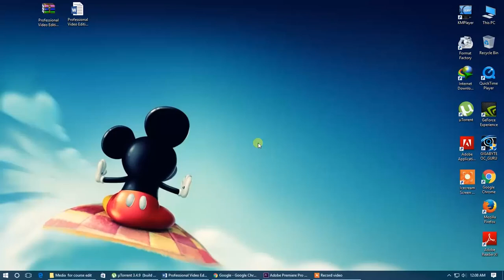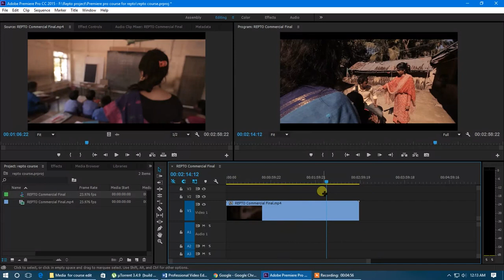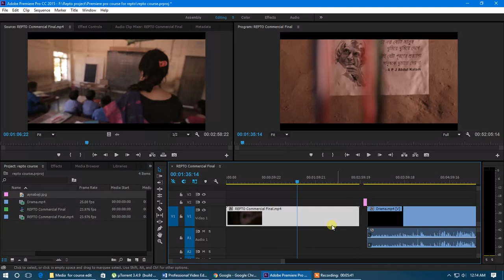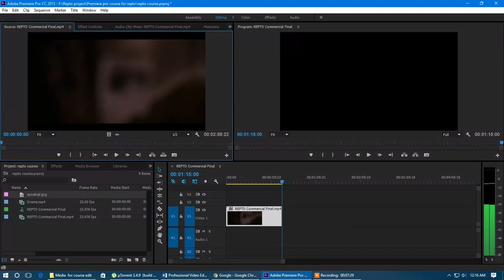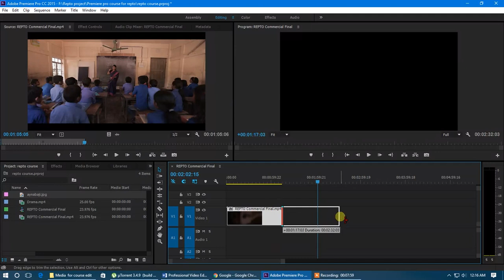Adobe Premiere Pro - Full Video Editing Tutorial in Bangla Lecture 05 Selection Tool REPTO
🎉 এই ভিডিওটি স্পন্সর করেছে Creative ProjectBD 🎉

আপনার ওয়েবসাইট তৈরির জন্য পেশাদার সমাধান এবং দক্ষতা উন্নয়নের সেরা প্ল্যাটফর্ম - Creative ProjectBD! আমরা গর্বিত যে মানসম্মত সেবা ও আধুনিক শিক্ষার মাধ্যমে আমরা অনেকের স্বপ্ন পূরণ করতে পেরেছি। 🌟

Creative ProjectBD কী কী সেবা দেয়?
✨ পেশাদার ওয়েব ডেভেলপমেন্ট এবং কাস্টম ওয়ার্ডপ্রেস সল্যুশন
✨ ই-কমার্স ও ব্যবসায়িক ওয়েবসাইট তৈরিতে বিশেষজ্ঞ
✨ ওয়েবসাইট অপটিমাইজেশন এবং ডিজিটাল মার্কেটিং সাপোর্ট
✨ দক্ষতা উন্নয়নের জন্য অনলাইন কোর্স

📚 Complete Microsoft Office & Computer Skills
💻 MS Excel Basic to Advance (১০০% চাকরির নিশ্চয়তাসহ)
🖥️ Web Design & Development (HTML, CSS, JavaScript)
🛒 E-Commerce Website Development with WordPress
📱 Digital Marketing and SEO Mastery
🎞️ Video Editing with Filmora
📢 YouTube Marketing & Content Creation

কেন Creative ProjectBD আপনার সেরা সঙ্গী?
আমাদের অভিজ্ঞ টিম আপনার আইডিয়া বাস্তবায়নে কাজ করে এবং নিশ্চিত করে সেরা ফলাফল। আপনি যদি একটি ব্যবসায়িক ওয়েবসাইট চান বা প্রযুক্তিগত দক্ষতা বাড়াতে চান, Creative ProjectBD-ই হতে পারে আপনার প্রথম পছন্দ।

আমাদের স্পন্সর Creative ProjectBD-কে ধন্যবাদ জানাই। তাদের মাধ্যমে আরও বেশি অনুপ্রেরণাদায়ক কনটেন্ট তৈরি সম্ভব হচ্ছে।

📌 Creative ProjectBD-তে যোগ দিন - শিখুন, তৈরি করুন, এবং এগিয়ে যান!
CreativeProjectBD স্পন্সরশিপ ওয়েবডেভেলপমেন্ট কোর্স বাংলাদেশ Creative ProjectBD আপনার দক্ষতা ও আয়ের নতুন দিগন্ত উন্মোচন করুন!

Creative ProjectBD হলো একটি উদ্ভাবনী Learning Management System (LMS) প্ল্যাটফর্ম, যা আপনাকে আধুনিক স্কিল শেখার মাধ্যমে নতুন আয়ের সুযোগের দ্বার উন্মুক্ত করে। এখানে আপনি ফ্রি ও পেইড কোর্সের মাধ্যমে সেরা দক্ষতা অর্জন করতে পারবেন, যা আপনাকে ফ্রিল্যান্সিং বা ব্যবসায়িক যাত্রায় সফল হতে সাহায্য করবে।

🎓 আমাদের বিশেষ কোর্স যা আপনার ক্যারিয়ারকে নতুন উচ্চতায় নিয়ে যাবে:
✔️ WordPress Theme Development: নিজস্ব থিম ডিজাইন করে সেটা বিক্রি করে আয়ের পথ তৈরি করুন।
✔️ Data Entry: সহজ অথচ লাভজনক দক্ষতা দিয়ে আয়ের সম্ভাবনা সৃষ্টি করুন।
✔️ React.js & JavaScript: আধুনিক ওয়েব অ্যাপ্লিকেশন ডেভেলপমেন্টের জন্য রিয়েক্ট ও জাভাস্ক্রিপ্ট শিখুন।
✔️ MERN Stack Development: পূর্ণ স্ট্যাক ডেভেলপমেন্টের মাধ্যমে ওয়েব অ্যাপস তৈরি করুন।

💡 কেন Creative ProjectBD আপনার জন্য সেরা?
লাইভ ক্লাস & প্র্যাকটিক্যাল মেন্টরিং: অভিজ্ঞ মেন্টরের তত্ত্বাবধানে লাইভ ক্লাস ও গাইডেন্স।
ফ্রি এবং পেইড কোর্স: আপনার বাজেট অনুযায়ী কোর্স বাছাই করার সুযোগ।
সার্টিফিকেট: প্রতিটি কোর্স শেষে পাবেন আন্তর্জাতিক মানের সার্টিফিকেট, যা আপনার দক্ষতার প্রমাণ।
ফ্রিল্যান্সিং ক্যারিয়ার সাপোর্ট: ক্যারিয়ার গড়ার জন্য প্রয়োজনীয় দিকনির্দেশনা ও সহায়তা।
ব্যবসায়িক স্কিল ডেভেলপমেন্ট: প্র্যাকটিক্যাল অভিজ্ঞতা অর্জন করে ব্যবসা চালানোর দক্ষতা বৃদ্ধি করুন।
✨ আপনার দক্ষতাকে কাজে লাগান – Creative ProjectBD-এ শিক্ষক বা পার্টনার হয়ে যুক্ত হোন!
আপনার যদি কোনো বিষয়ে বিশেষজ্ঞতা থাকে, তাহলে Creative ProjectBD-এ শিক্ষক অথবা পার্টনার হিসেবে যুক্ত হয়ে নতুন আয়ের সুযোগ তৈরি করতে পারেন।

শিক্ষক হিসেবে যোগ দিন: আপনার জ্ঞান ও অভিজ্ঞতা অন্যদের সঙ্গে শেয়ার করুন।
পার্টনার হিসেবে যুক্ত হোন: ফ্রিল্যান্সিং ও ব্যবসায়িক দক্ষতা নিয়ে নতুনদের পথ দেখান এবং আয়ের নতুন পথ তৈরি করুন।
🚀 আজই আপনার শিক্ষার যাত্রা শুরু করুন!
আমাদের কোর্সগুলো সম্পর্কে বিস্তারিত জানুন এবং আপনার দক্ষতা বৃদ্ধি করতে আমাদের ওয়েবসাইটে ভিজিট করুন:
👉 Professional Courses
👉 Freelancing Courses

💬 কোনো প্রশ্ন থাকলে কমেন্ট করুন, আমরা সর্বদা সাহায্য করতে প্রস্তুত।

Creative ProjectBD: আপনার দক্ষতা, আপনার ভবিষ্যত। 💼 Adobe Premiere Pro full video editing tutorial in bangla, bangla tutorial,sohag360,sohag360 (bengali),premiere pro,adobe premiere pro,adobe,video editing,bangla video editing,tutorial,music video editing,short film editing,